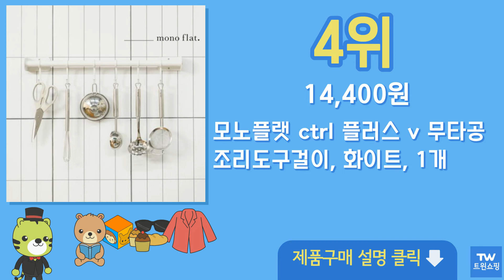조리도구 걸이 추천 순위 Top10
구매링크

1위  스파이더락 스마트접착 조리도구걸이 6구, 실버, 1개  10,600원

2위  비스비바 VIS아이엠 선반조리도구걸이 가로형, 혼합 색상, 1개  11,190원

3위  모나코올리브 망고너츠 무타공 철제 6구 후크 벽걸이, 화이트, 1개  4,900원

4위  모노플랫 ctrl 플러스 v 무타공 조리도구걸이, 화이트, 1개  14,400원

5위  삼공이연구소302-LAB 주방 조리기구 부착식 다용도 회전 국자걸이 1+1, 블랙+블랙  4,890원

6위  갈리온 회전 조리도구스탠드 대, 1개  12,560원

7위  비스비바 VIS아이엠 스탠드조리도구걸이, 혼합 색상, 1개  14,000원

8위  조리도구 회전식 걸이 B형, 2개  11,900원

9위  PKFARM 싱크대 스텐 5구 수납걸이 2P 다용도걸이, 1+1  6,700원

10위  여섯 발톱 회전 후크 육각 후크 강력한 벽걸이 수프 스푼 랙 다기능 가정용 주방 스토리지, 회전후크-8후크블랙골드  24,600원